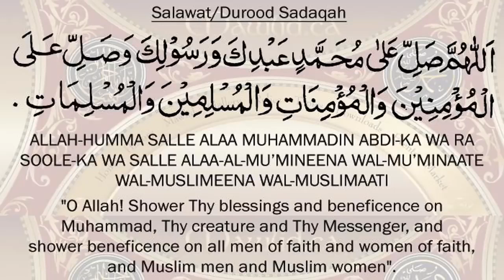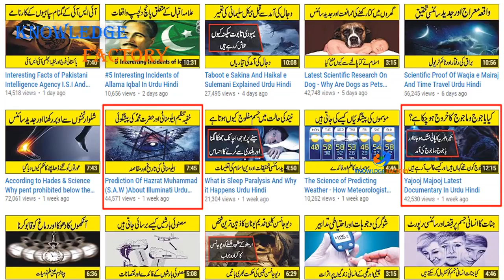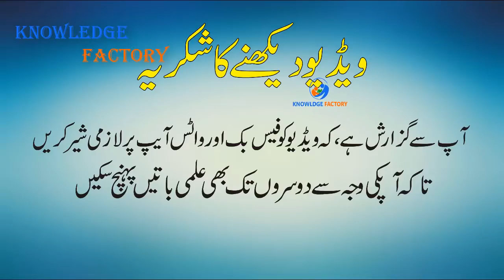Arrival Of Imam Mehdi And Dajjal In Urdu Hindi